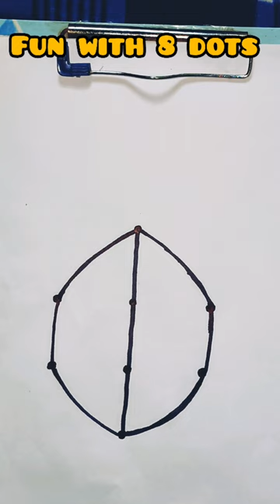Fun with 8 dots # lady bug